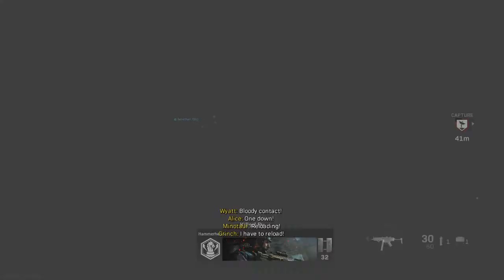A bit of fast paced action